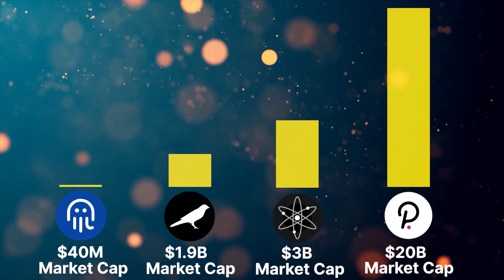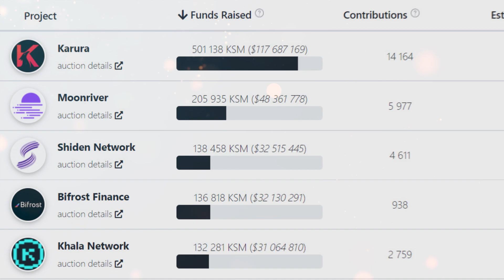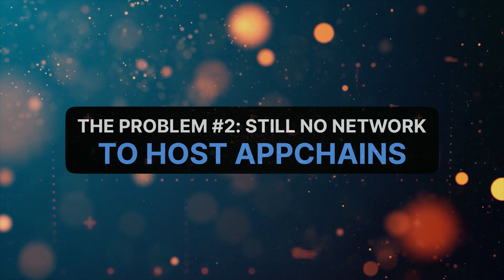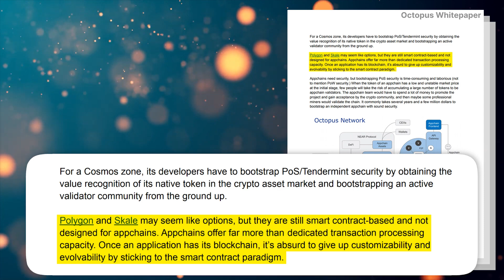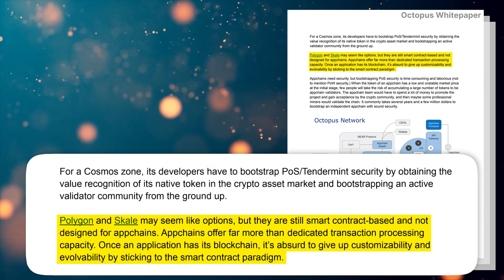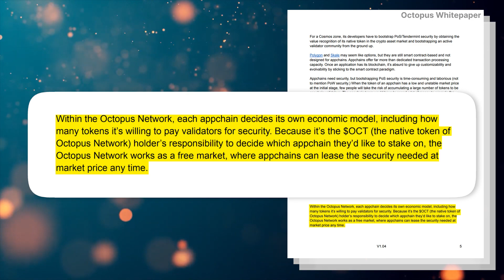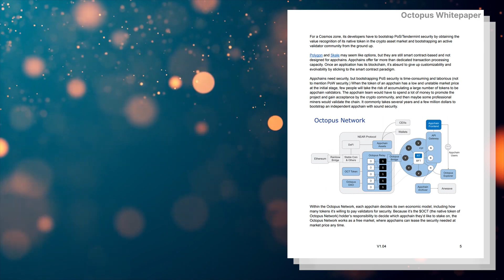Octopus Network: Making Appchains 100X Cheaper. A Web3.0 NEAR-Backed Ecosystem At An Early Stage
0:00 - Introduction: Market Cap And Potential
0:57 - The Problem #1: Chain Cost
2:14 - What is an Appchain?
2:54 - The Problem #2: Still No Network To Host Appchains
4:13 - The Solution: Octopus Network
4:53 - Octopus Network Technology
5:42 - Security: Limitations Of Current Solutions
6:21 - Octopus Network Security
7:08 - Conclusion: A New Frontier Of Innovation